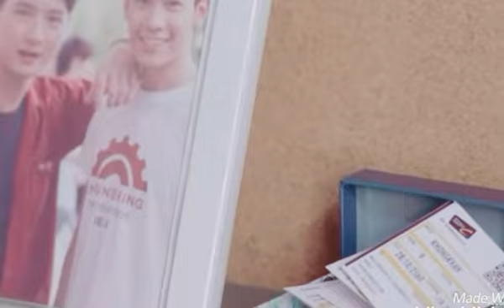[OPV] Krist - SingTo เมื่อวาน... (อาทิตย์ ก้องภพ Sotus)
เพลง เมื่อวาน - โอ๊ต โมทย์

วีดีโอนี้ ทำเพื่อความบันเทิง ด้วยความชอบ คู่จิ้น คริส กับ สิงโต